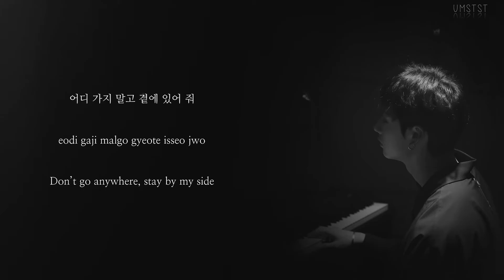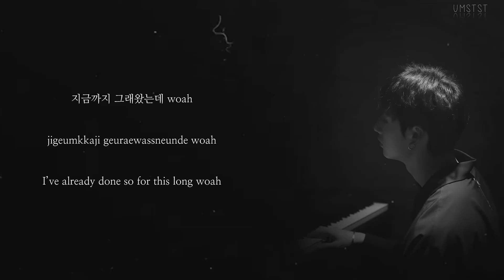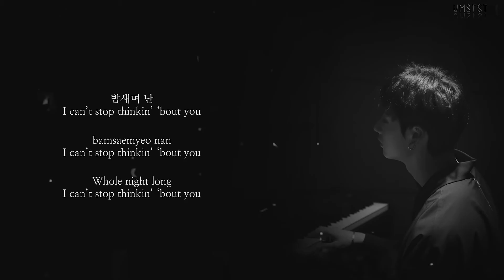Stray Kids Bang Chan - 인정하기 싫어 - Don't Want To Accept - LYRICS (Color Coded Han/Rom/Eng)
'A song for the broken hearts' - 방찬

Lyrics by: BANG CHAN (3RACHA)
Composed by: BANG CHAN (3RACHA)
Arranged by: BANG CHAN (3RACHA)

인정하기 싫어 Bang Chan stray kids color coded lyrics
don't want to accept
don't want to accept lyrics
don't want to admit
don't want to admit lyrics
hate to admit
hate to admit lyrics
color coded lyrics
3racha
stray kids